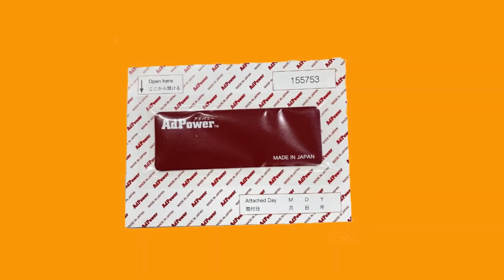MT15 কি Long tour এর জন্য Best? MT15 touring capabilities. || Bike Lover Bachelor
Hello Guys welcome to bike lover bachelor welcome to another new video.